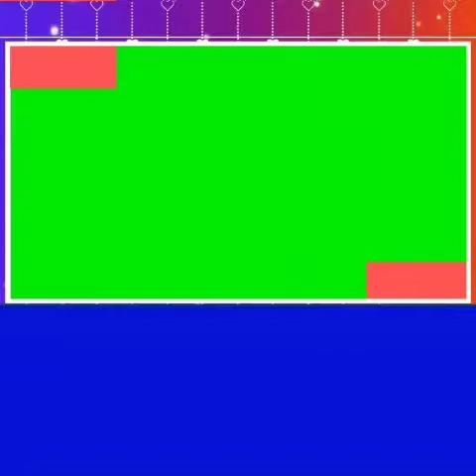"আমার জেলা মালদা" [পর্ব-৪০]